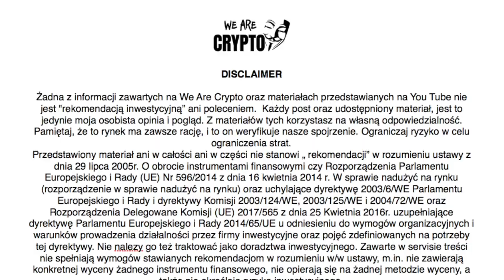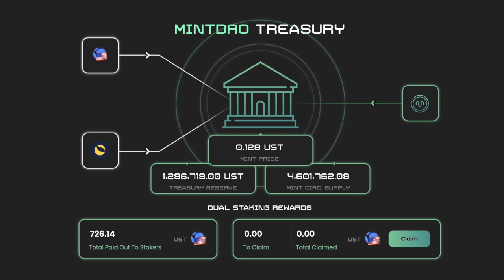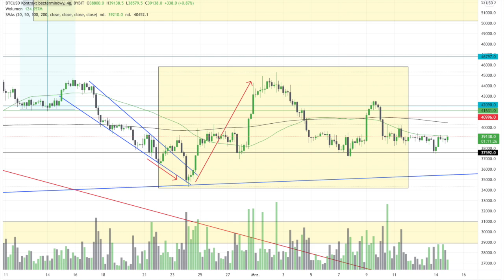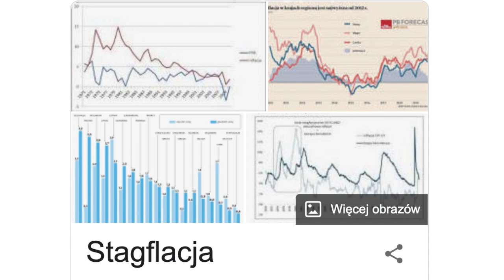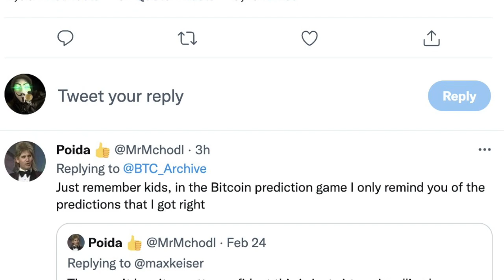Listing MINTDAO - Trend kangura na BTC - Interesująca gra na horyzoncie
Giełdy kryptowalut, których używam:

🎯 PRIME XBT - Odbierz 50% bonusu do pierwszego depozytu !
KOD: Wearecrypto50

🎯 BYBIT - 20$ bonus do pierwszego depozytu !

🎯 KANGA EXCHANGE - Polska giełda z dużym potencjałem !

🎯 FTX - profesjonalna giełda traderska !

🎯 CRYPTOCOM - giełda z świetną kartą płatniczą oferującą zwrot z zakupów !

Code: RVSFEKCW

🎯 KUCOIN - Giełda do zakupu kryptowalut we wczesnej fazie rozwoju !
Code: rJ848SE

Code: E7R9AAXI